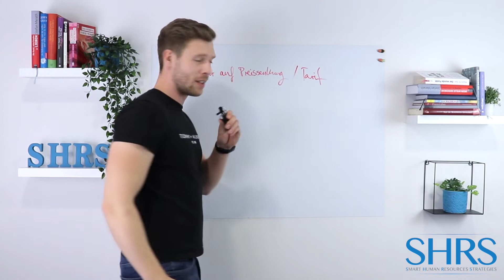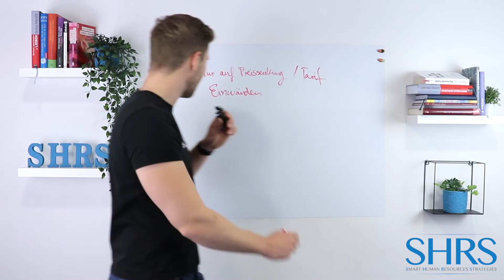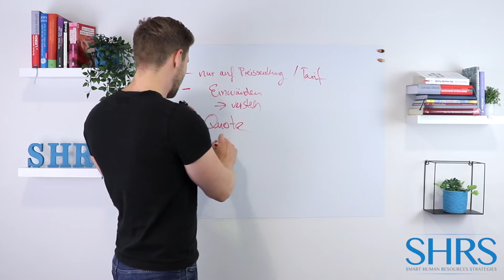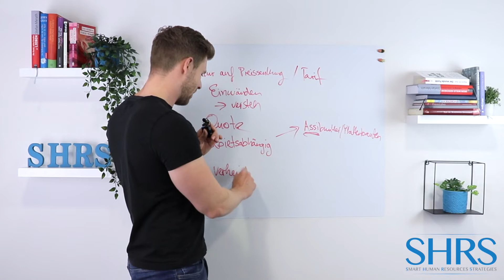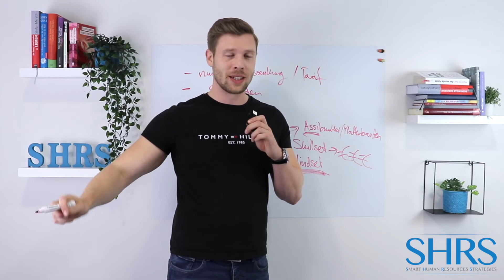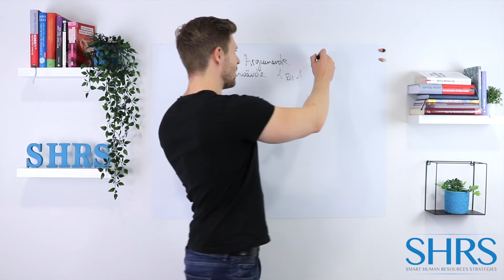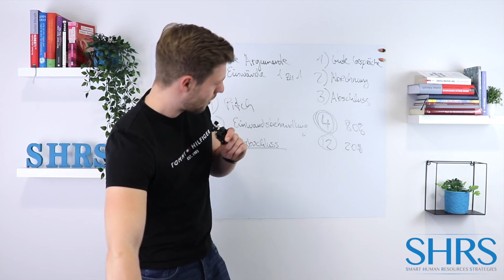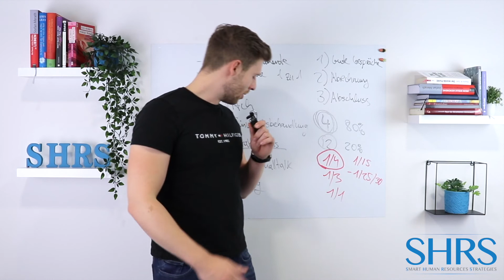D2D VERTRIEB RICHTIG GEMACHT: Strom und Gas Verträge an der Haustür verkaufen im Door to Door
Möchtest unbedingt wissen wie Strom und Gas Door 2 Door richtig geht? In diesem Video erklärt Fabian worauf es im Vertrieb an der Haustür ankommt!

Wir zeigen Dir wie du 100-200 Neukunden im Monat über die Kaltakquise gewinnst und das maximal mit 5% Widerrufsquote und zwar stabil und langfristig. ✔

💡Warum sind wir so überzeugt davon, dass wir das können?

Weil wir es selbst gemacht haben! ✔🤯

Wir konnten über 20.000 Neukunden in 3 Jahren komplett kalt gewinnen und haben Mitarbeiter, die JEDEN Monat 100, 150, 200+ Neukunden abschließen. ✔

▶️ Melde Dich jetzt an zu einem Strategiegespräch und erreiche endlich, was Du dir vorgenommen hast. Kein Bullshit. Kein Blabla. Realtalk!